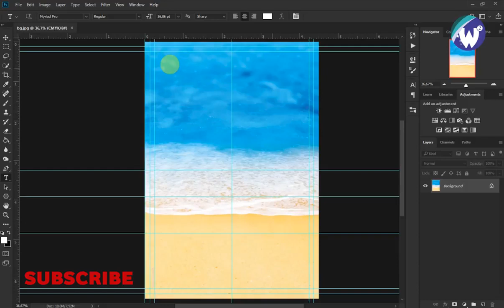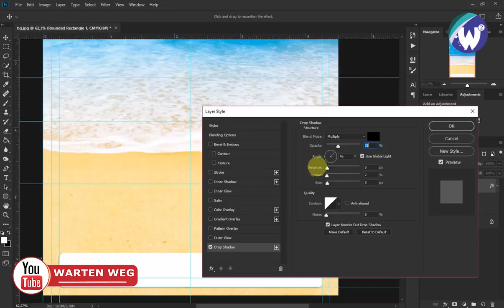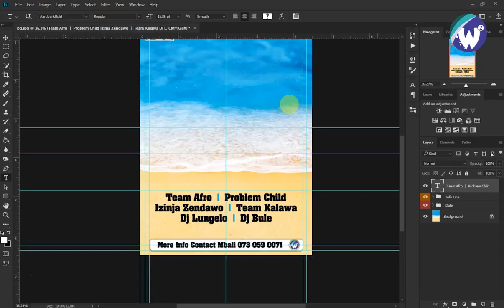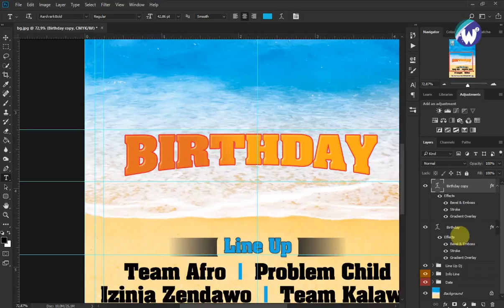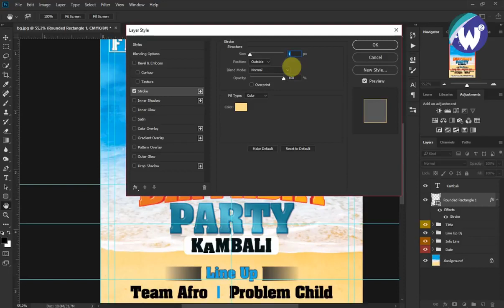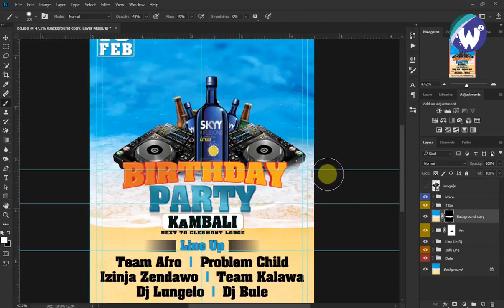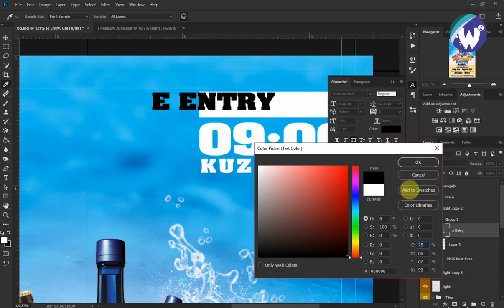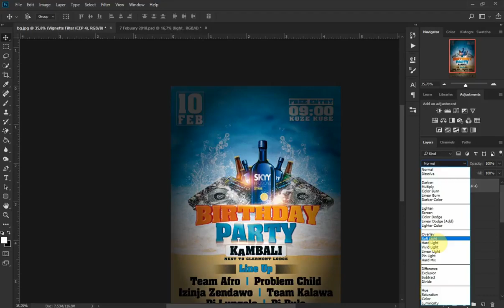Learn How To Create Amazing Poster Event In Adobe Photoshop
Get amazing poster you can unleash your creative potential and share your message with the world. Create, design, modify and enjoy to produce simply stunning results.

Posters are one of the oldest, most tried and true methods of advertising events, introducing products, promoting campaigns, communicating educational information, and more.

That’s because posters are so diverse. They can be designed for web, print or both. You can make them as creative or as classic as you want. The possibilities really are endless!

Because the possibilities are so endless, there is no one right way to make a poster. That being said, there are still design best practices that you should follow. (You have to know the rules before you can break them, after all!)

People use Photoshop every day to create awesome posters for their businesses, campaigns, classes and personal occasions. So we decided to take it upon ourselves to write the ultimate, most in-depth poster design guide out there.

Let's take this relationship further and be friends on social media.